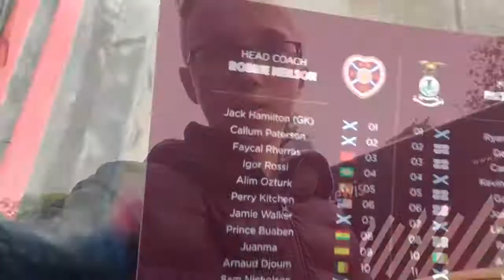WE ONLY WON FIVE-ONE! | Matchday Vlogs Season 2 Episode 7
It's goals galore today at Tynecastle as Aaron takes you to Hearts VS Inverness at a packed Tynecastle! Hope you enjoy

Enjoy the video guys! :D

-FMHD